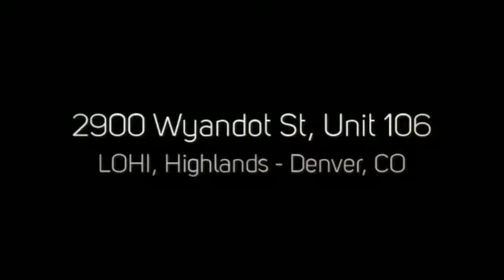2900 Wyandot St, Unit 106 Denver, CO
2900 Wyandot St, Unit 106 Denver, CO
Porchlight Real Estate Group